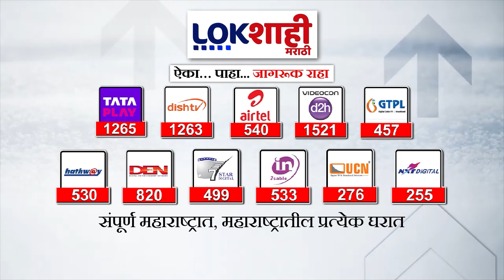Amritpal Singh | अमृतपाल सिंग लोकसभा निवडणूक लढवणार | Lokshahi Marathi